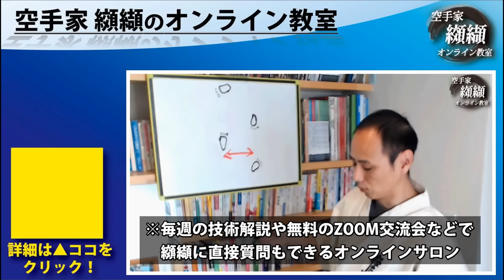避けられないローキック＆膝！蹴り方解説【佐藤嘉洋】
◉佐藤嘉洋さんのジム
愛知県名古屋市瑞穂区妙音通4-36-2山田ビルＢ1
愛知県名古屋市千種区春岡1丁目-5-1 池下510ビル2階

K-1WorldMaxのレジェンド！
キックボクシング世界4冠王者でもある佐藤嘉洋さんに数々の強豪の心が折れるまで蹴り倒してきた「避けられないローキック＆膝蹴り」を教えて頂きました！

「フルコンタクト空手で強くなる方法」が誰でもオンラインで学べる教室です！

初心者はもちろん！選手や保護者、指導者までが流派や派閥を超えて参加中♬
You Tubeでは明かせない技術から纐纈が実際に行ったトレーニング、指導法など、教室内限定で様々な技術や情報を公開しており、オンライン教室では疑問があれば纐纈に直接質問することが可能です！

【空手家纐纈のオンライン教室】の詳細はコチラ

※You Tubeコメントにはなるべく返信しておりますが、基本的に質問や批判的なコメント、誹謗中傷などはスルーさせて頂きます。
本気でご質問のある方は、オンライン教室にご入会下さい。

「お友だち限定動画プレゼント企画、不定期セミナーなどの事前告知など優先的＆お得な情報が届きます」

【ブログ】
（こちらは纐纈が学んだ心理学や脳科学を実際の指導や子育てに生かした具体的な方法など発信しています）

ーーーー
2019年6月アメブロ教育ジャンルTOP５、30万PV達成

その後、自身の稽古に限界を感じ2006年に名伯楽としても知られる長谷川一幸 総師を師事して内弟子入り。師の指導のもと肉体改造や技術改善に励み、一気にトップ戦線に躍り出ることに成功。全日本大会優勝、夢であった世界大会での優勝も果たす。

2009年に格闘技医学会代表の二重作拓也氏（通称Dr.F）と出会い、格闘技医学に感銘を受け格闘技医学会に入会。
最新のスポーツ理論や研究に刺激をもらうだけでなく、オーバートレーニングや怪我をした時のメンテンスなどのアドバイスも受けられることで、ケアを行いながら現役を継続することが可能に。